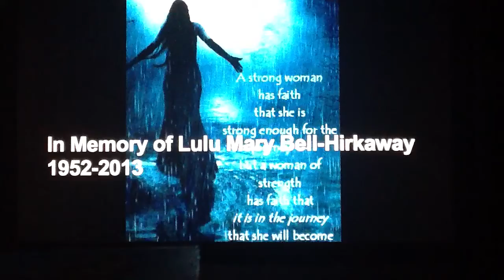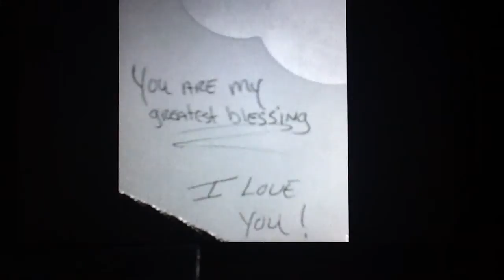memorial for Lulu Bell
in Memory of Lulu Mary Bell Hirkaway